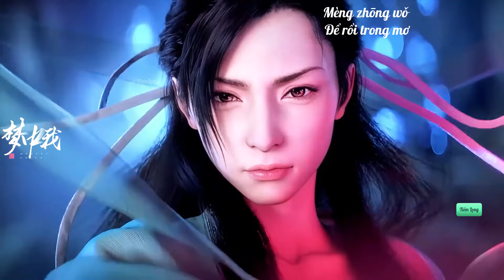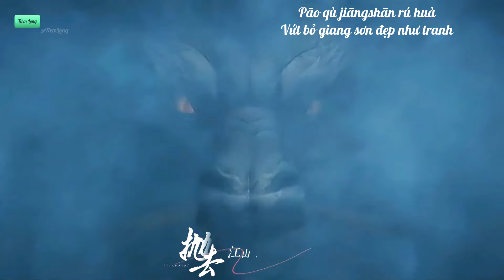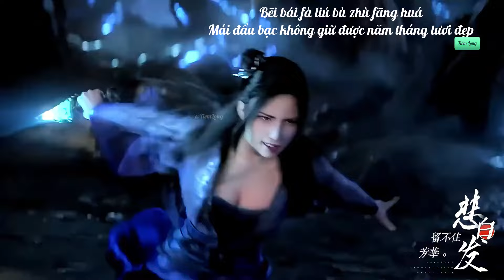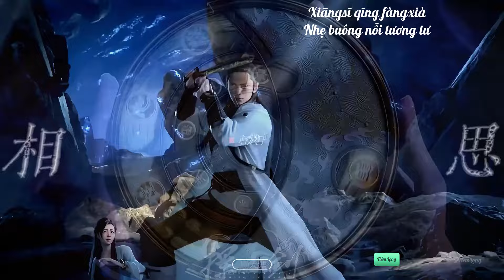『Vietsub 』 Thiên Hạ - Vu Đông Nhiên || 天下 - 于冬然 . Vì nàng mà ta sẵn sàng bỏ cả thiên hạ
» Lyric:
烽烟起
寻爱似浪淘沙
遇见她
如春水映梨花
挥剑断天涯
相思轻放下
梦中我
痴痴牵挂

顾不顾将相王侯
管不管万世千秋
求只求爱化解
这万丈红尘纷乱永无休
爱更爱天长地久
要更要似水温柔
谁在乎谁主春秋

一生有爱何惧风飞沙
悲白发留不住芳华
抛去江山如画
换她笑面如花
抵过这一生空牵挂
心若无怨爱恨也随她
天地大情路永无涯
只为她袖手天下

顾不顾将相王侯
管不管万世千秋
求只求爱化解
爱更爱天长地久
要更要似水温柔
谁在乎谁主春秋

抛去江山如画
换她笑面如花
只为她袖手天下

抛去江山如画
换她笑面如花
只为她袖手天下

» Pinyin+ SUB:
Fēngyān qǐ
Giữa khói lửa chiến tranh
Xún ài shì làng táo shā
Kiếm chữ tình như đãi cát trong sóng lớn
Yùjiàn tā
Gặp nàng thiếu nữ
Rú chūnshuǐ yìng líhuā
Tựa bông lê in bóng trên nước hồ ngày xuân
Huī jiàn duàn tiānyá
Nâng kiếm chặt đứt chân trời
Xiāngsī qīng fàngxià
Nhẹ buông nỗi tương tư
Mèng zhōng wǒ
Để rồi trong mơ
Chī chī qiānguà
Ta lại say đắm bóng hình nàng

Gù bùgù jiàng xiàng wánghóu
Chẳng màng đến chức cao vọng trọng
Guǎn bùguǎn wànshì qiānqiū
Chẳng quan tâm đến năm tháng dài lâu
Qiú zhǐ qiú'ài huàjiě
Chỉ cầu tình này được hóa giải
Zhè wànzhàng hóngchén fēnluàn yǒng wú xiū
Trong lúc thế gian vẫn đang chìm trong loạn lạc
Ài gèng ài tiānchángdìjiǔ
Lại càng muốn cùng người thiên trường địa cửu
Yào gèng yào sì shuǐ wēnróu
Càng khát khao sự dịu dàng của nàng
Shéi zàihū shéi zhǔ chūnqiū
Chẳng quan tâm ai làm chủ xuân thu

Yīshēng yǒu ài hé jù fēng fēi shā
Gặp được chữ tình, nào còn sợ bão táp phong ba
Bēi bái fà liú bù zhù fāng huá
Mái đầu bạc không giữ được năm tháng tươi đẹp
Pāo qù jiāngshān rú huà
Vứt bỏ giang sơn đẹp như tranh
Huàn tā xiào miàn rúhuā
Đổi lại nụ cười nàng như hoa
Dǐguò zhè yīshēng kōng qiānguà
Đời này trôi qua không còn gì vấn vương
Xīn ruò wú yuàn ài hèn yě suí tā
Gửi yêu hận cho nàng, lòng chẳng còn gì oán than
Tiāndì dà qíng lù yǒng wú yá
Đất trời rộng lớn, đường tình đằng đẵng dài vô tận
Zhǐ wèi tā xiù shǒu tiānxià
Chỉ vì nàng mà bỏ mặc thiên hạ